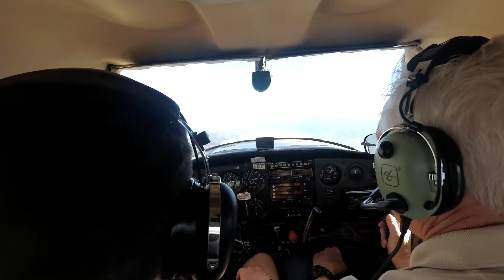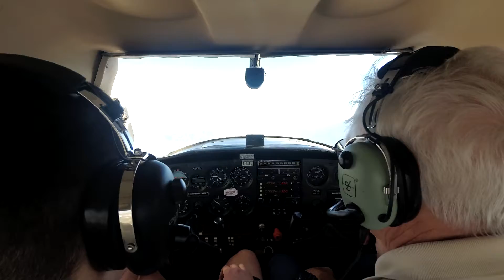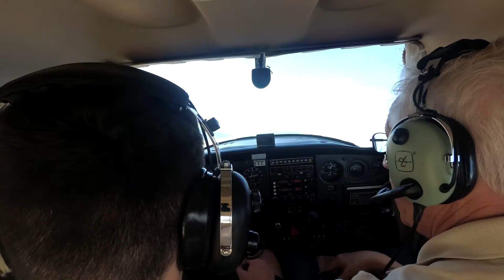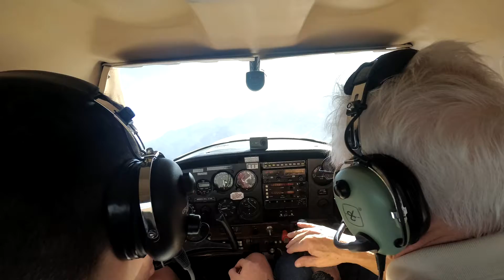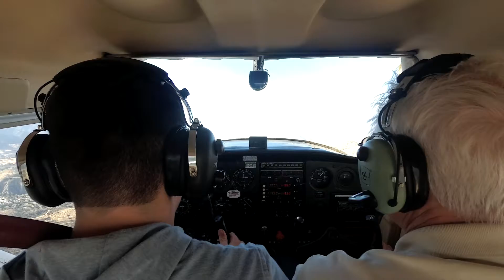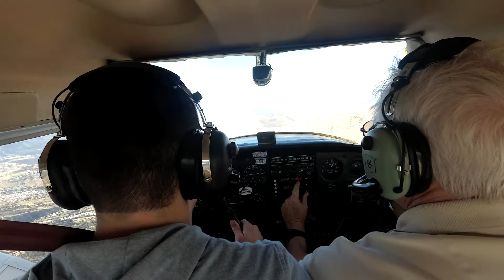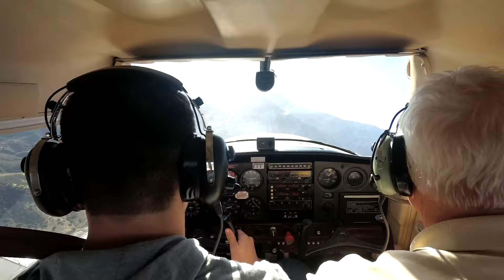Jacobs 16th Birthday Flying Lesson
Jacob took his first flying lesson on his 16th birthday!